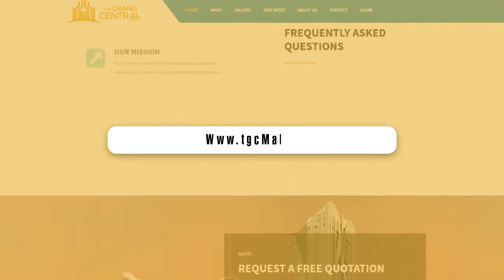The Grand Central Mall Faisalabad | Famous Mall in Faisalabad | 6th Floor.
There are many shopping malls in Faisalabad but the best one is The Grand Central Mall. It is the largest mall in Faisalabad and is located in the heart of the city.
The Grand Central Mall is one of the most popular shopping malls in Pakistan It has a wide range of shops and restaurants, as well as a cinema and a bowling alley, food court.
The mall is also home to a number of events and activities throughout the year, making it a popular destination for both locals and tourists alike.

The Grand Central Mall is also providing you a healthy lifestyle and for this, Floor 6 is all about to allocate for:
Male and Female Sports Complex
Tennis Court
Snooker Club
Badminton Courts
Mini Golf Club
Basketball Court
Jogging Track
Restaurants
Swimming Pool
Yoga
Sauna Bath
Gym
Daycare
A project Constructed by TGC builders Pvt Ltd and Marketed by Gravity Associates Pvt Ltd.
MCF APPROVED.
Site office: Near Marhaba Mahal, East Canal Road Faisalabad.
Lahore: 36 CCA, DD-Block, DHA Phase 4, Lahore.
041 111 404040 | 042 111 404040